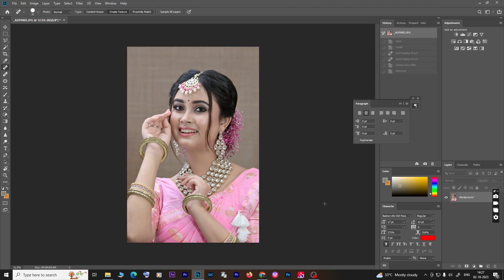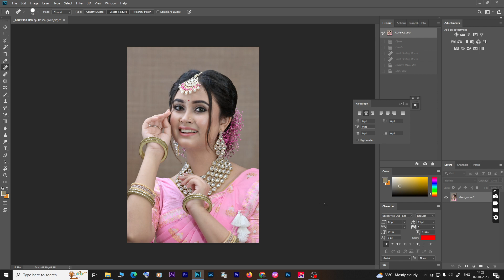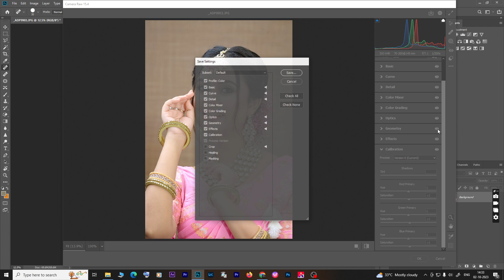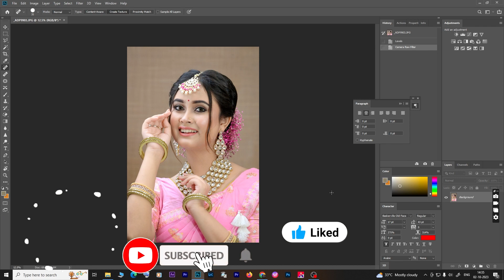My SECRET🤫 Photo Editing | How to Edit Wedding Photos in Photoshop | Photoshop Tutorial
Agar apko koi bhi sawal hai to ap comment section me ap mujhse pooch sakte hain, me koshish karunga sabhi ke sawalon ke jawab dene ka.

Links of products which i m using...
My Main Camera
My 2nd Camera

My Favourite lens
2nd lens
3rd lens
4th lens

My Camera Bag
Jobby Beamo Led Light
I pad
Gopro Hero 9 Camera
Dry cabinet for camera
LED Light
Memory Card Kit
Camera Cleaning Kit
Transcend Card Reader
Mi Power Bank
Lens Pouch ( Waterproof )
Mi Power Bank
uv filter for nikon 50mm f1.4 lens
uv filter for nikon 85mm f1.8
uv filter for tamron 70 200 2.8g
uv filter for tamron 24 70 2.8g

AD FILMS&PHOTOGRAPHY
ad films&photography
photoshop tutorialphotoshop tutorial beginnerphotoshop tutorial for beginnersphotoshop tutorialswedding photo editingwedding photo editing photoshopBridal photo editing in Photoshop high end skin retouching photoshop tutorialsmooth skin photoshopskin smoothingSmooth skin photoshopPhotoshop editingBridal skin retouching in photoshopadobe photoshop tutorialphotoshop tutorials for beginnersRetouching in photoshop